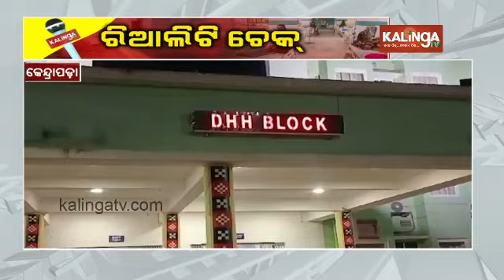Kolkata Doctor Case: Reality Check of security and safety arrangements in Kendrapara Hospital